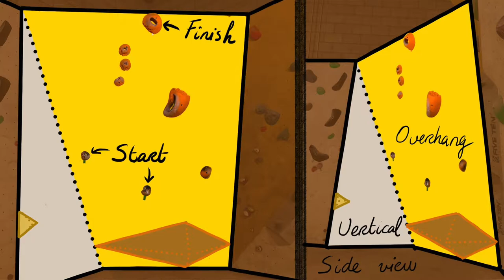Beta hack #1 Short female climber | Orange 5 @ Boulderhal Sterk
Sometimes you just cannot dyno. I found a way to avoid it :D Other short female climbers have successfully utilized this beta! This orange boulder is still there, try it out.
Location: Boulderhal Sterk

♪ Music ♪ used in this video:
Peyruis - Rêveur